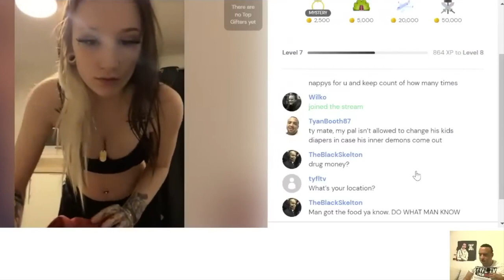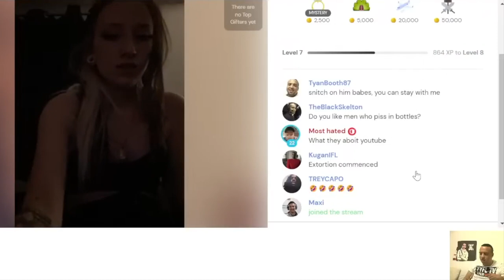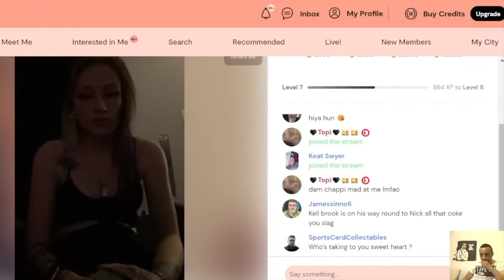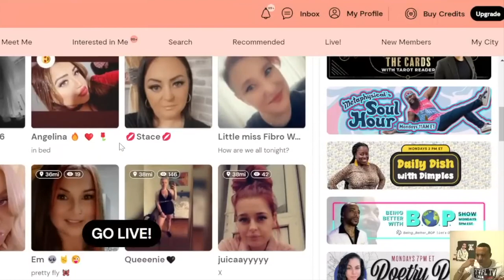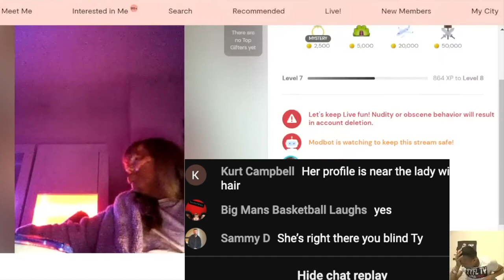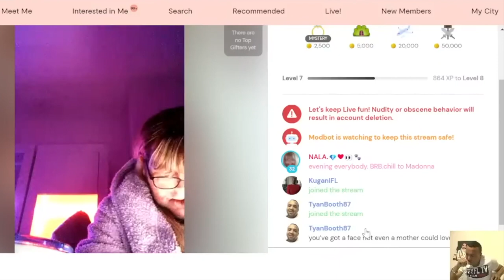The Tyan Booth POF Show S01 E02